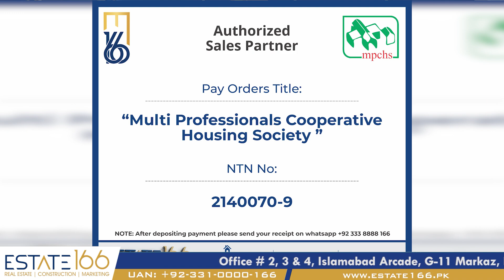Multi Gardens B-17 Phase 2 | Reasons to Invest | Booking Start | By Akhtar Abbas Estate166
In this video about Multi Gardens B-17 Phase 2 | Reasons to Invest | Booking Start | By Akhtar Abbas Estate166